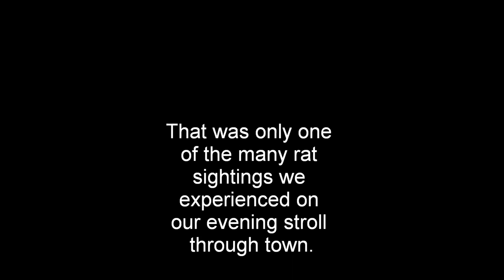Rats in Venice Florida!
We were casually walking along and then all of a sudden there was a group of black things in the distance crossing our path.  As we approached them it became clear to us that these things were rats!  We have eaten at many restaurants in this area before but after seeing what we saw we will probably never eat anywhere near here again.